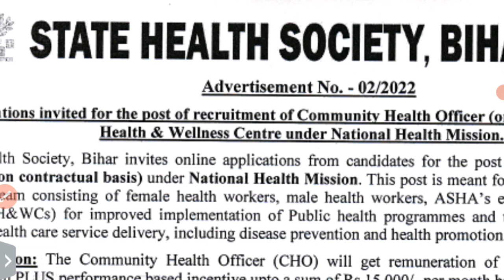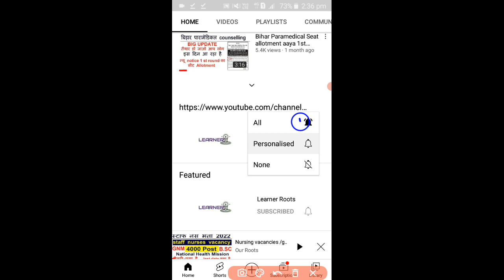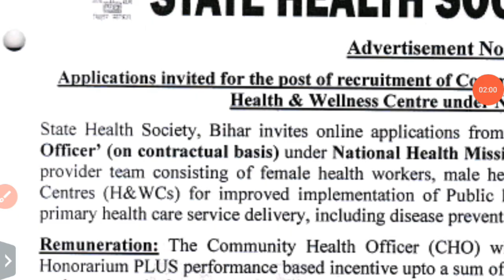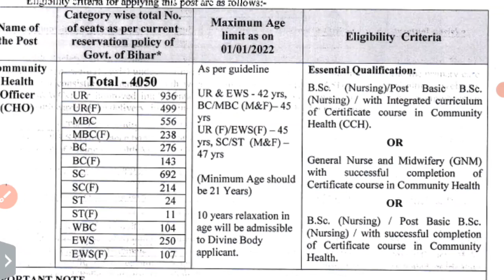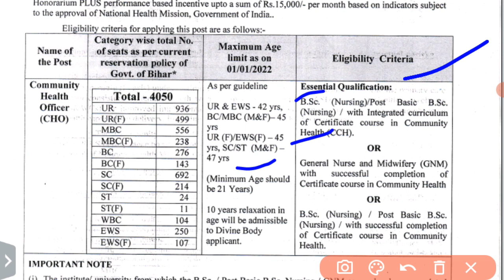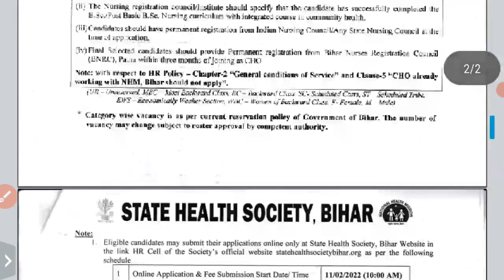Bihar paramedical Nursing job vacancy in government 2022/GNM/B.SC Nursing government vacancy 2022/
Nursing job vacancy in government  2022/GNM/B.SC Nursing government vacancy 2022/paramedical jobs
Bihar Swastha Vibhag State Health Society (SHSB, NHM)
GNM__Government _vacancy
GNM__Government _vacancy
GNM__Government _vacancy
GNM__Government _vacancy
GNM__Government _vacancy